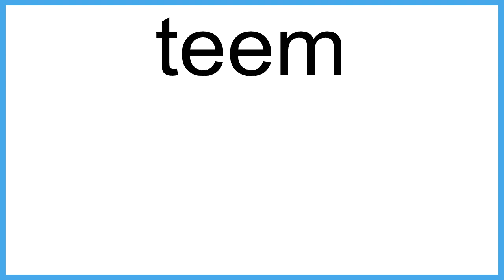teem The New English Dictionary meaning | Vocabulary for Kids | Children's Dictionary